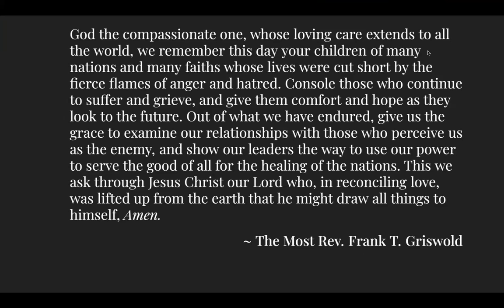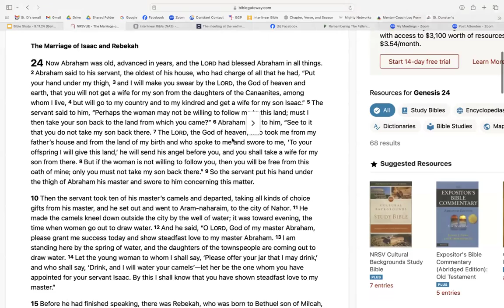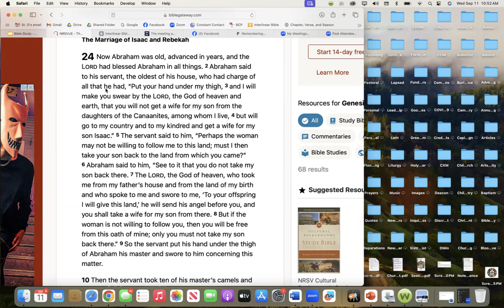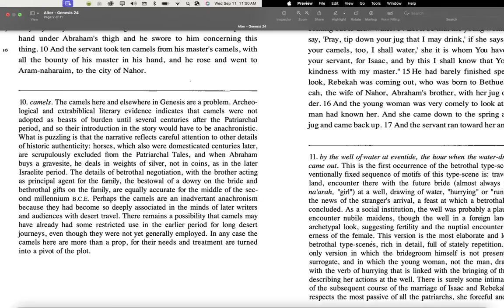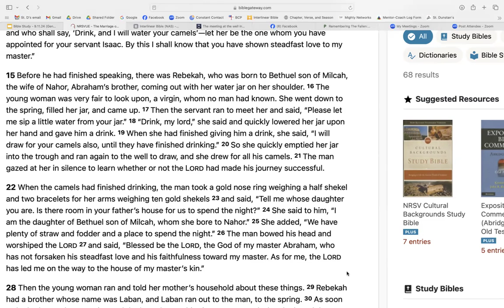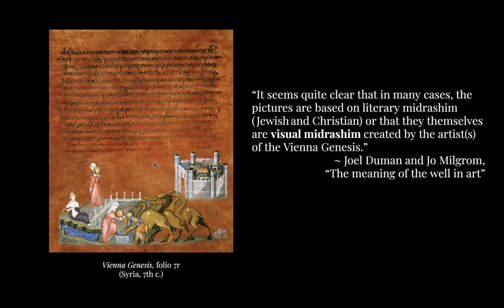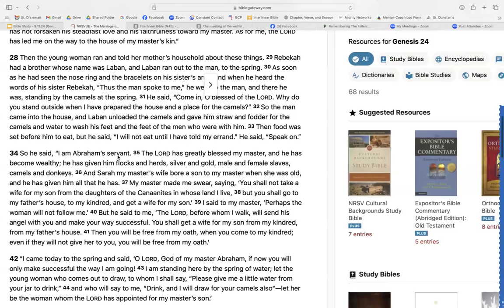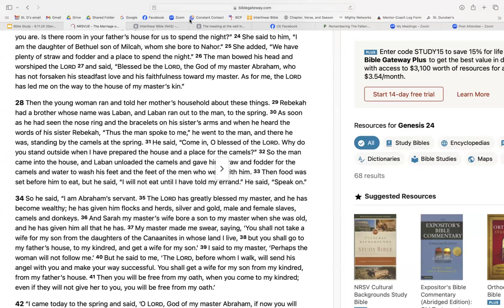St. Dunstan's Bible Study: The Book of Genesis (September 11, 2024)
Discussion of Genesis 24: Rebekah at the Well